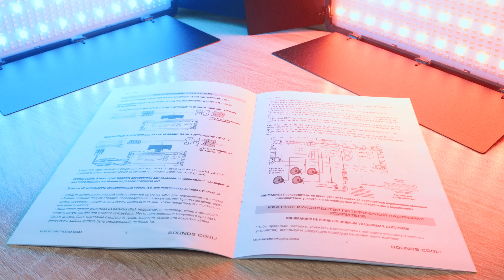DYNAMIC STATE DIVE DMA-4.80 | Суперкомпактный усилитель для Андроид магнитол и штатных систем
Обзор нового усилителя от DST, предназначенного для скрытого подключения к штатным системам или к Андроид магнитолам напрямую.

Очень интересная штука, особенно для тех, кто хочет сэкономить время, деньги и место!

Приобрести можно на Studiosound.ru

Магазин автозвука Studio Sound 52
Г. Нижний Новгород, ул. Суздальская 70, пав А44

Магазин автозвука Studio Sound
Г. Владимир, ул. Гастелло 8бк1

Г. Ярославль, пр. Ленина 37/73

Г. Кострома, ул. 2-я Волжская, 8